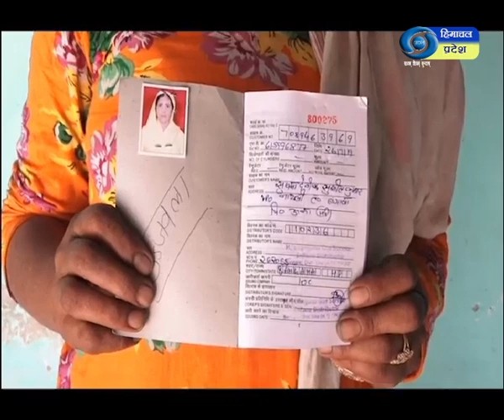प्रधानमंत्री गरीब कल्याण पैकेज के लिए ऊना ज़िला के किसानों ने केंद्र सरकार का जताया आभार।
प्रधानमंत्री गरीब कल्याण पैकेज के लिए ऊना ज़िला के किसानों ने केंद्र सरकार का जताया आभार। रिपोर्टर- राजीव शर्मा-ऊना।